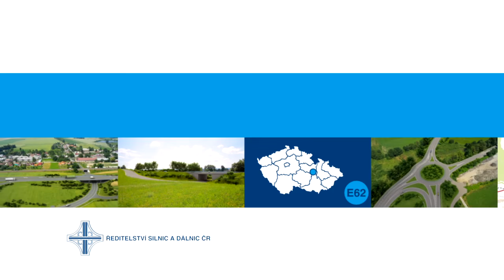ŘSD ČR - Silnice I/43 Hradec nad Svitavou – Lačnov